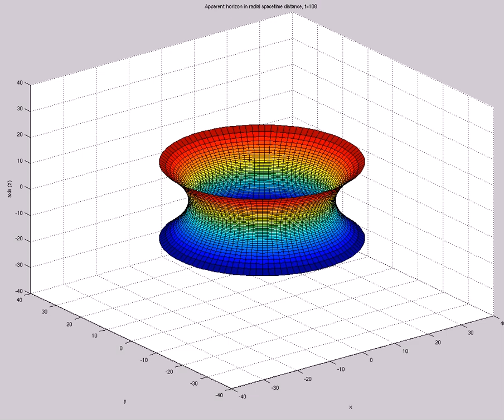AppHor in Radial Spacetime Distance TIME REVERSED (A=-1e-10,s0=3,etamax=5,200X60,mix,t=126)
Apparent Horizon in Radial Spacetime Distance TIME REVERSED (A=-1e-10,s0=3,etamax=5,200X60,mix,t=126)